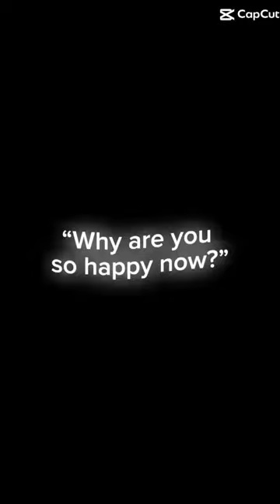September 16, 2023